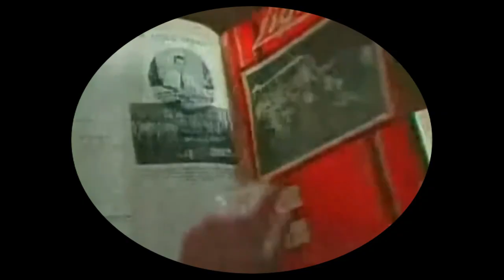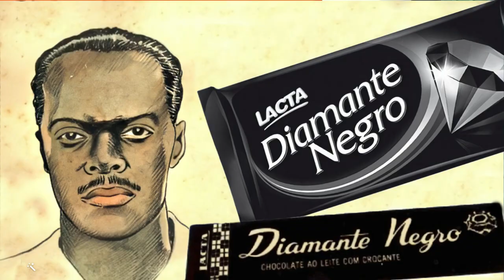Leônidas Da Silva Era Tão Bom Quanto As Pessoas Diziam Que Ele Era?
Leônidas da Silva, o "Diamante Negro, nasceu no Rio de Janeiro, capital, em 6 de setembro de 1913 e faleceu em Cotia, SP em 24 de janeiro de 2004.
 O Homem Borracha, como também era conhecido, foi um jogador de futebol, considerado entre os mais importantes da primeira metade do século XX.
 Notabilizou-se por defender o São Paulo Futebol Clube e o Clube de Regatas Flamengo, além da seleção brasileira, e é frequentemente lembrado pela jogada que se tornou sua assinatura, o "gol de bicicleta".

CAPÍTULOS:

INTRODUÇÃO: 00:00

PRIMÓRDIOS DE LEÔNIDAS DA SILVA: 01:00

O INÍCIO DA CARREIRA DE LEÔNIDAS COMO PROFISSIONAL: 02:00

PRIMEIRA OPORTUNIDADE NA SELEÇÃO BRASILEIRA: 02:52

1933: PEÑAROL E  RETORNO AO FUTEBOL CARIOCA: 03:55

GLÓRIA NO SÃO PAULO E ENCERRAMENTO DA CARREIRA: 06:23

QUE FIM LEVOU LEÔNIDAS? 07:34

Nascido em São Cristóvão, era filho de Manoel Nunes da Silva e Maria da Silva. Era um menino simples de São Cristóvão, bairro da zona residencial e comercial do Rio de Janeiro.
Depois que ficou órfão de pai, foi adotado pela família em cuja casa a mãe trabalhava como empregada doméstica.
Embora tenha concluído os estudos primários e o colegial em escolas daquele bairro, Leônidas queria dedicar-se ao futebol.
 Ainda bem jovem, começou a praticar o esporte, então amador, nas peladas na Ponte dos Marinheiros.
Aos 14 anos conseguiu trabalho como ajudante da Light, companhia fornecedora de energia elétrica do Rio de Janeiro, ao mesmo tempo já se destacava como juvenil do São Cristóvão.
Nos idos de 1926, ele também passou a defender outros clubes do bairro, como o Havanesa, depois o Barroso e o Sul-Americano, a fim de ganhar algum dinheiro.